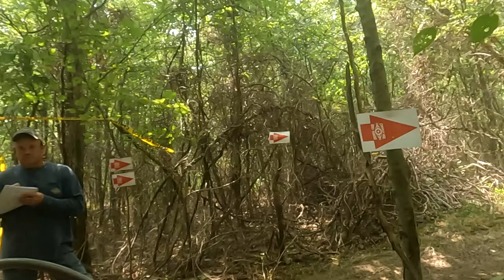SIGPS Round 7 Eby 9/8/2024 Open C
First race on a 24 Beta 350 Race Edition, only had a couple hours on the bike. took half a lap to get used to it.